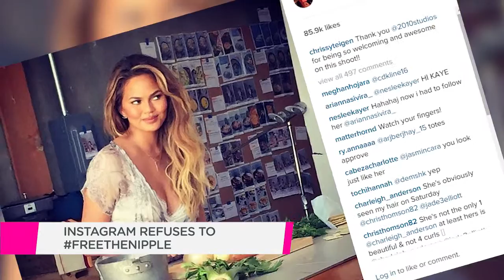Chrissy Teigen fights back against Instagram | Boomzulu Celebrity Update